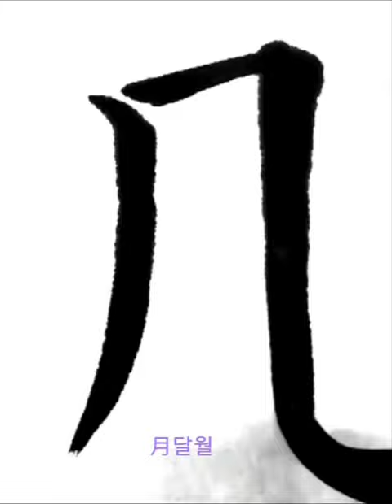日月盈昃辰宿列張 일월영측진수열장 해와 달은 찯다 기울고 별들은 벌려 펼쳐져 있다 楷書 千字文 해서 천자문